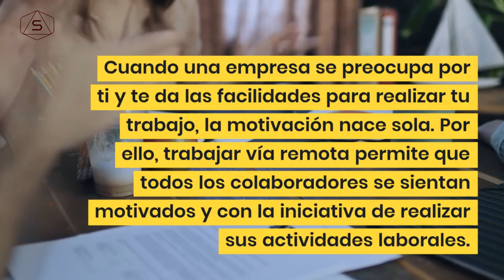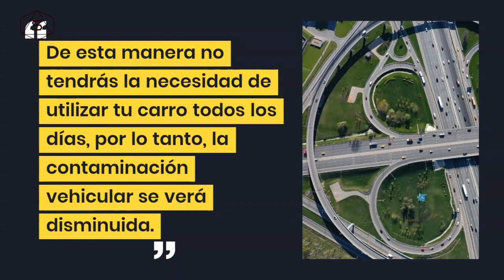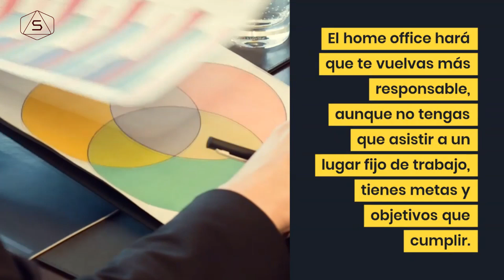10 Ventajas del Home Office o Teletrabajo 💹🏆✔️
10 principales beneficios que le traerá el Home Office a tu empresa y a tus colaboradores 💪🏼💡